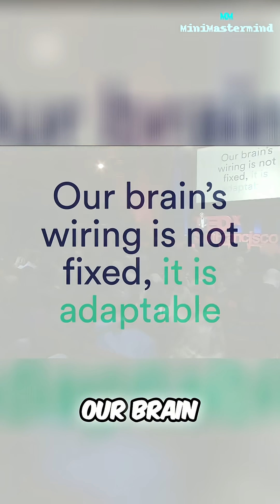Neuroplasticity: Rapid Brain Changes Through Procedural Learning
Neuroscience reveals that procedural learning and neuroplasticity can transform the brain. Research shows compassion training can strengthen circuits in a remarkably short time. See how prefrontal cortex and ventral striatum activity changes after just 7 hours.